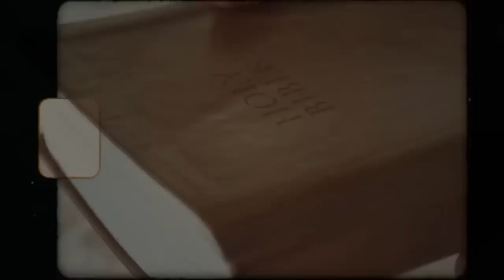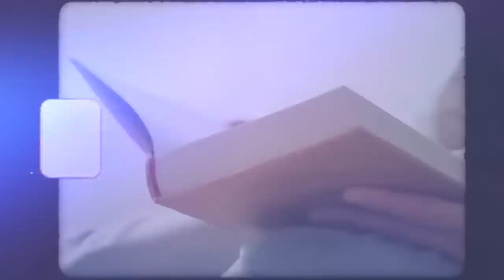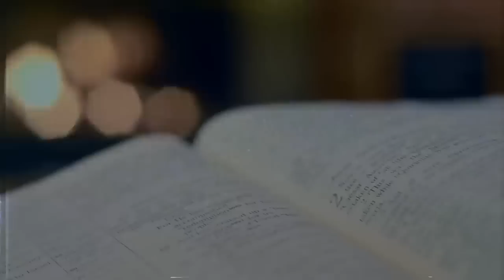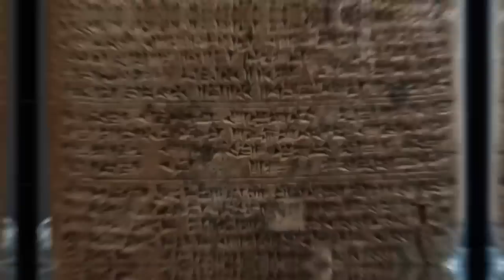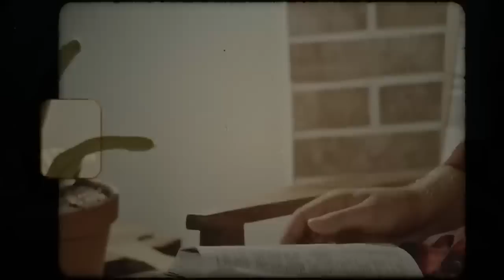BREAKING NEWS! Earthquake Fire JUST HIT The Euphrates River!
What JUST HAPPENED With The Euphrates River SHOCKS THE ENTIRE WORLD!

The Euphrates river spreads across Turkey, Syria and Iraq. The melting of snow and heavy rainfall has resulted in the water content of the river. We never thought that such a flooded river would dry up. The river plays a significant importance in the Bible. The river is said to be coming from Eden. It is divided into four different branches. Gold is found in the first branch named Pishon. We can find one of the purest forms of gold in it.

Gihon is the second branch. The third and fourth branch is Tigris and Euphrates. It's said the Euphrates not only limited itself to Tigris but it flowed over the boundaries set by the people. The river plays a valuable role and it determines a lot of factors on the coming of rapture. Many cities began building around the side of the river. The Son of the Almighty would come to earth for the second return and punish the people who were not among the believers. He thought about doing good things for his people or sparing his people. He wanted us to escape from all this and have a very peaceful life. He built a world for us to accomplish that. We should be preparing for the Son of the Almighty in the coming years. We never know when his arrival will be. It could be tomorrow or even several years later. Only The Lord knows about his arrival. We can not expect angels to know about this. It's discreet.